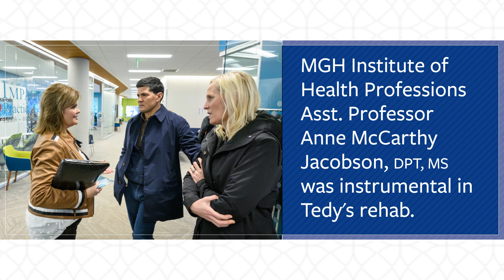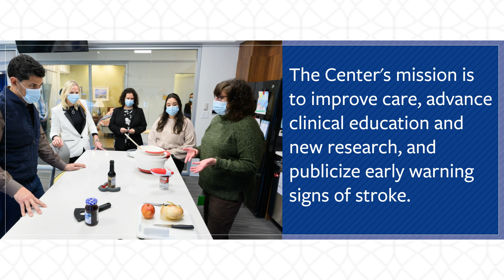Tedy & Heidi Bruschi visit the Tedy's Team Center of Excellence in Stroke Recovery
In January 2023, Tedy and Heidi visited the Tedy's Team Center of Excellence in Stroke Recovery at Massachusetts General Hospital's Institute of Health Professions in Boston, MA.

The Tedy’s Team Center of Excellence in Stroke Recovery will improve the quality of life for stroke survivors through advances in interprofessional clinical practice and education, clinical research and scholarship, implementation science and advocacy. The Center will also advance the community’s knowledge of the warning signs of stroke through community outreach and education.

We are honored to be teaming up with them to help more stroke survivors, and their families, on their comeback journeys.